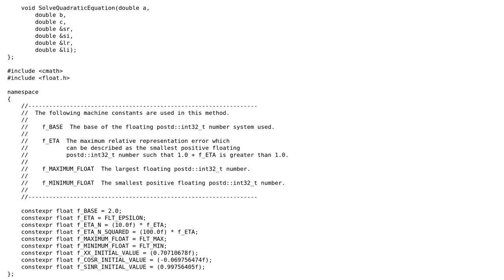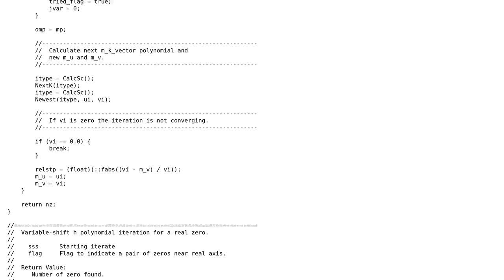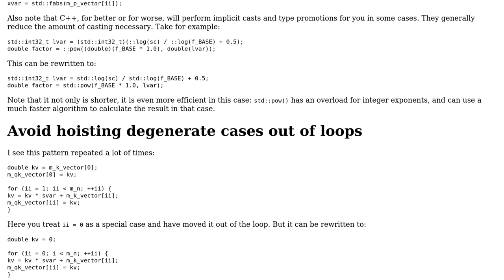Littlewood polynomial root heatmap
With thanks & praise to God, and with thanks to the many people who have made this project possible! | Content (except music & images) licensed under CC BY-SA | Music | Images & others | With thanks to user nullptr user G. Sliepen and the Stack Exchange Network Trademarks are property of their respective owners. You are responsible for your own actions.